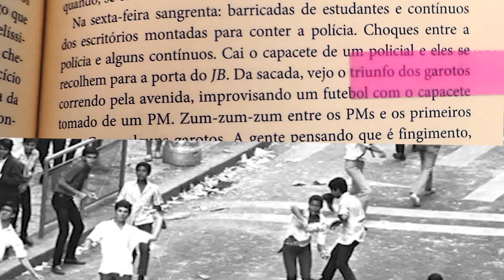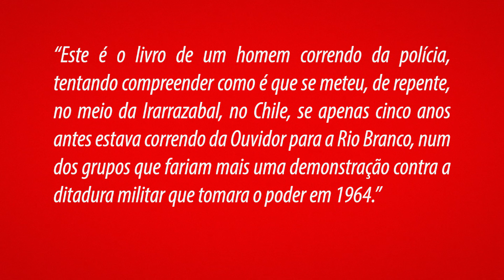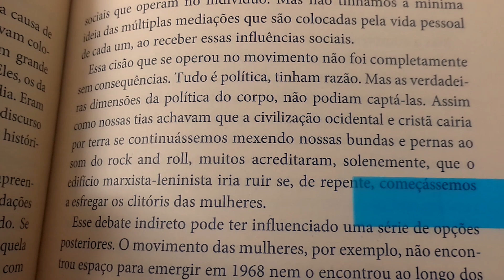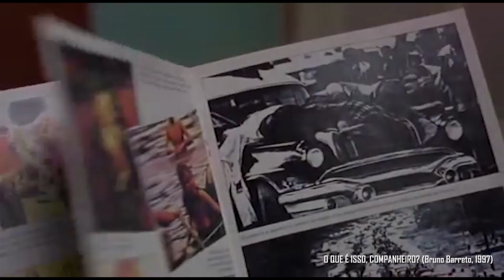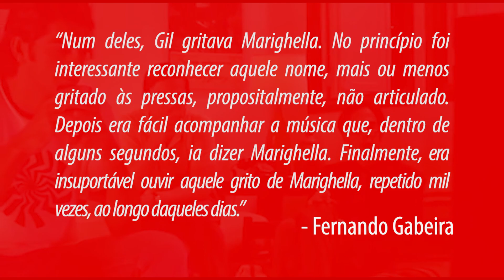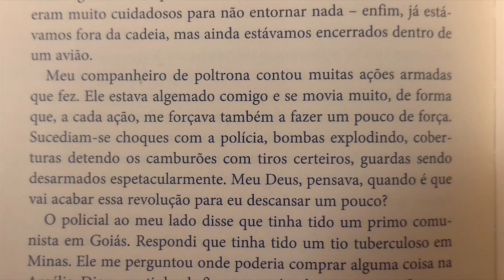O QUE É ISSO, COMPANHEIRO? - Da Página à Tela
Neste quadro inédito, comparamos o histórico livro "O Que É Isso, Companheiro?", de Fernando Gabeira, com sua clássica adaptação para as telas dirigida por Bruno Barreto e lançada em 1997! Como adaptar um material tão histórico e autobiográfico? E por que esse filme é tão marcante? Veja tudo isso no vídeo, e não esquece de curtir e compartilhar, companheiro!
Roteiro, Apresentação e Edição: Roger D. Bravo
MÚSICAS:
Quincas Moreira - Canal 3